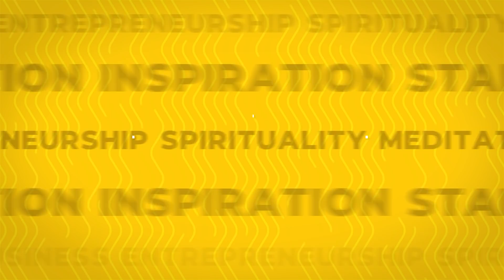Aghori Sadhna Aur Kaala Jaadu Kya Hota Hai? 💀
नमस्ते दोस्तों!
आज हमारे साथ जुड़ चुके है JKYog (Jagadguru Kripaluji Yog) के Founder Swami Mukundananda जी, जो ना सिर्फ एक अच्छे Spiritual Leader है बल्कि एक Best Selling Author भी है। साथ ही में वो एक Vedic Scholar भी है। Swami Mukundananda जी IIT Delhi और IIM Calcutta के Student रह चूके है।
इनके साथ एक बेहतरीन Podcast हमारे English Channel BeerBiceps पे आप देख सकते हैं।
हम सभी Left Hand Of God और Right Hand Of God के बारे में काफी कुछ सुनते हैं। लेकिन क्या Tantra और Black Magic करना सही होता है? Ouija Board खेलने से क्या सच में Ghosts आते हैं? जानने के लिए इस Video को आखिर तक ज़रूर देखो।

About :
TRS Clips हिंदी आपके Favourite The Ranveer Show हिंदी Podcast के Short Clips का एक बेहतरीन Collection है। आप सबके Love & Support से Ranveer Allahbadia द्वारा The Ranveer Show हिंदी पूरे India के सभी Audio Platforms पर Biggest हिंदी Podcast बन चुका है। BeerBiceps की Team आशा करती है कि हमारे द्वारा बनाए इन ज्ञान से भरे Videos को आप ज़रूर Enjoy करेंगे।